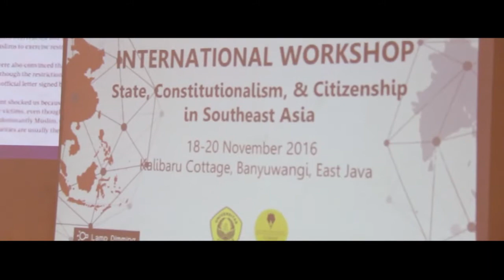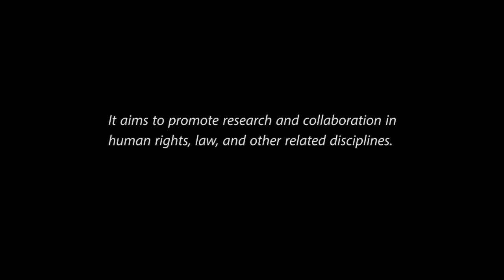CHRM2 Institutional Video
CHRM2 institutional video captures the distinctive recent events as the features of the Centre.